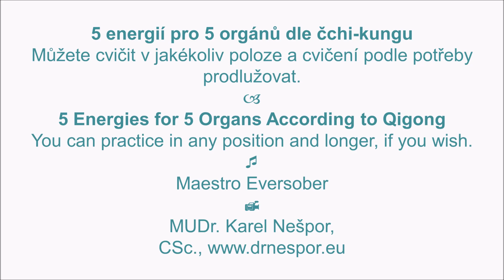5 energií pro 5 orgánů dle čchi-kungu – 5 Energies for 5 Organs According to Qigong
Hudba maestro Eversober. Svépomocné příručky, relaxační nahrávky, smích atd. Oblíbená jóga Oblíbený čchi-kung: Spring Forest Qigong. Svépomoc Střízlivosti zdar a vše dobré!
English: Music maestro Eversober. Enjoy! Papers, relaxation recordings, laughter, etc. My Favorite Yoga My Favorite Qigong: Spring Forest Qigong. Self-help Best wishes!